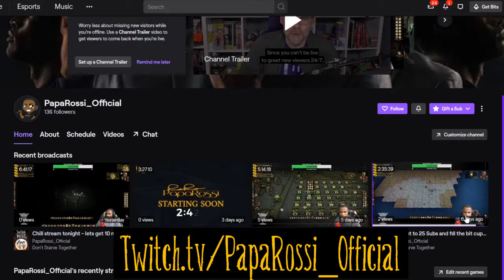Don't Starve Together Guide: Dealing With Hound Attacks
Here are 5 basic ways for new players to deal with hound attacks in Don't Starve Together. These tactics don't require many resources and can be done relatively early in the game.

Twitch.tv/PapaRossi_Official